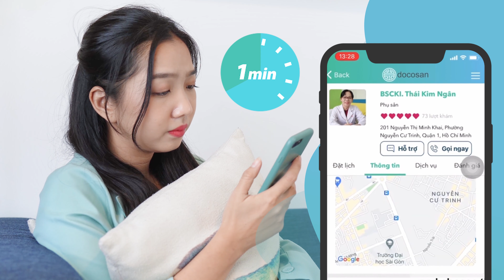Docosan - Bí quyết chăm sóc gia đình thời đại 4.0 cho phụ nữ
Docosan tích hợp tính năng tìm kiếm bác sĩ gần khu vực bạn nhất - Người bệnh không cần phải đến những cơ sở khám chữa bệnh cách xa hàng chục cây số để điều trị - và được thiết kế tinh giản để phù hợp để cả người lớn tuổi cũng có thể dễ dàng tìm thấy bác sĩ và đặt lịch trong chưa đầy 1 phút, cùng những tiện ích khác như chỉ dẫn bản đồ hay nhắc hẹn trước giờ khám.